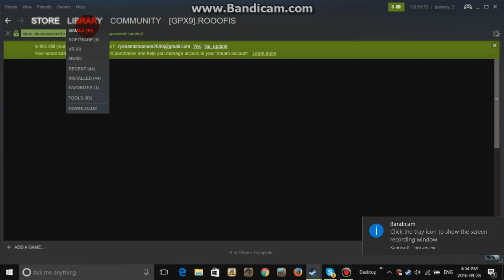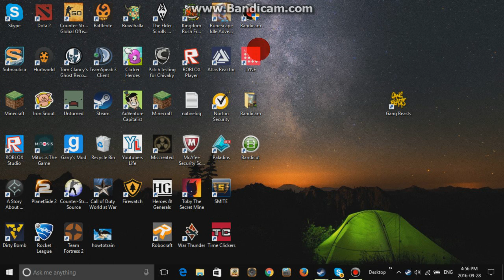How to refund your Steam Games In 24 hours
Guys when your done doing this your game will be refunded in 24 hours!